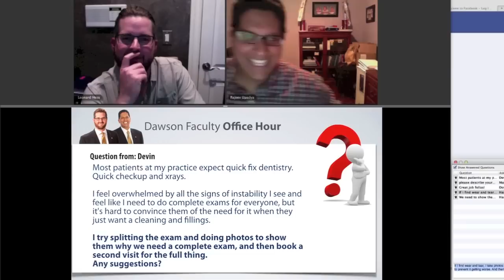The Process for Occlusal Splint Therapy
An excerpt from the April 2015 Dawson Faculty Office Hours, Drs. Leonard Hess and Rajeev Upadya answer the question on the process for occlusal splint therapy.